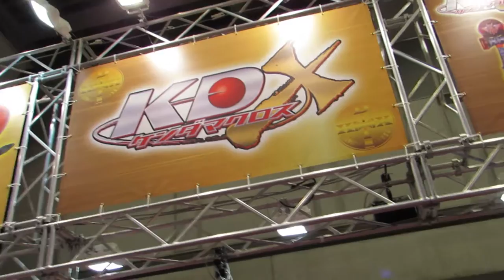【東京おもちゃショー2015】KDXケンダマクロス バンダイナムコ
ケンダマクロスとは、伝統的な「けん玉」に、「クロス（＝カスタマイズ）」の要素を取り入れた新たなケンダマホビー

クロスシステムは、様々なクロスパーツとの組み換えを行うケンダマクロス独自に開発されたカスタマイズシステム

カップのクロス（＝カスタマイズ）を行なうことで、初心者から上級者まで自分にあったレベルでトリックが決められる